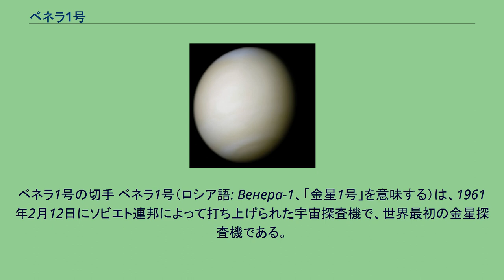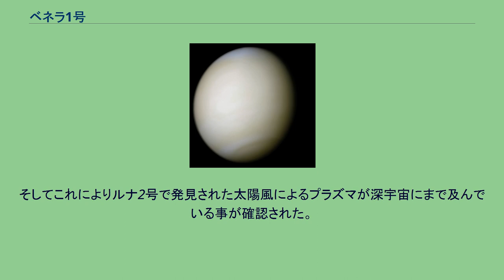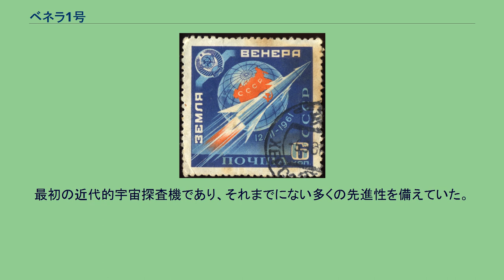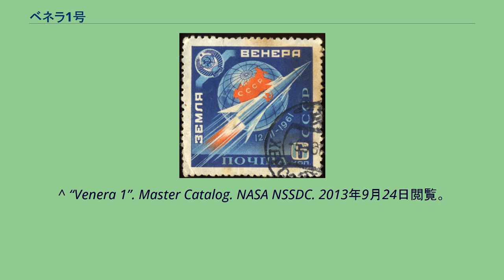ベネラ1号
ベネラ1号の切手 ベネラ1号（ロシア語: Венера-1、「金星1号」を意味する）は、1961年2月12日にソビエト連邦によって打ち上げられた宇宙探査機で、世界最初の金星探査機である。
当時、西側諸国ではスプートニク8号と呼ばれていた。
ベネラ1号は直径1.05メートルの円柱形のボディにドーム型の頭部を持つ、高さ2.035メートル、重量643.5kgの探査機だった。
内部は1.2気圧の窒素ガスが充填され、温度を均一に保つためのファンが搭載されていた。
ボディからは2つの太陽電池パネルが伸び、内部の銀亜鉛電池の充電を行った。
ボディ側面に取り付けられた直径2メートル以上のワイヤーメッシュパラボラアンテナは金星からの通信に使用される予定だった。
この他に2.4メートルのアンテナブームとT字型アンテナも備えていた。
搭載された観測機器は10種類に及ぶが、主なものは以下の通りである。
この他に探査機には軌道修正用にKDU-414エンジンが搭載されていた。
内部の温度調整はモーターを備えた熱シャッターによって行われた。
ベネラ1号の打ち上げは2回のステップで行われた。
最初のステップでは、R-7シリーズであるモルニヤロケットを用いて、探査機と4段目ロケットをスプートニク8号として地球から229〜282kmの待機軌道に乗せ、その軌道上から4段目ロケットを点火して金星に向かう軌道に乗った。
これは軌道上からの効率的な打ち上げの最初のデモンストレーションであった。
またそれは、無重力下で動作する世界初の再点火可能なロケットエンジン11D33の最初の使用例だった。
地球から190万km離れた地点において行われた3回のテレメトリー送信は無事成功し、地球地磁気境界面付近で集められた太陽風と宇宙線データが送信された。
そしてこれによりルナ2号で発見された太陽風によるプラズマが深宇宙にまで及んでいる事が確認された。
しかし7日後に予定されていた観測データの送信は行われなかった。
その後、1961年5月19日および20日にはベネラ1号は金星の10万km以内に接近し、そして太陽周回軌道に入った。
6月には英国のジョドレルバンク天文台の電波望遠鏡の助けを借りてベネラ1号からの弱いシグナルが検出されたとの話もあるが詳細は不明である。
ソビエトのエンジニア達はベネラ1号は太陽方向センサーが過熱したために故障したと考えていた。
ベネラ1号は宇宙船設計の重要なマイルストーンだった。
最初の近代的宇宙探査機であり、それまでにない多くの先進性を備えていた。
フライト中の大部分は姿勢を安定させるために機体にスピンを掛けていたが、それにも関わらず中間軌道修正を行えるように設計されており、その時にはスピンを解除して太陽と星（カノープス）の測定によって機体の向きを決定し、3軸安定モードに入るようになっていた。
そして金星に到達後は今度は太陽と地球を使って別の3軸安定モードに入り、データをパラボラアンテナで中継するようになっていた。
^ “Venera 1”. Master Catalog. NASA NSSDC. 2013年9月24日閲覧。